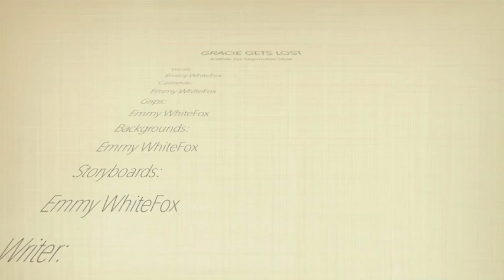Gracie Gets Lost!!! (Part 2 of "Gracie's Plane Trip")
Gracie decides it might be fun to go for a peaceful walk outside, but she gets lost in some cattails and can't find her way out! Can one key survival skill get her home?
THIS WAS SOOOOOO HARD TO FILM!!! I have SO many scratches and cuts along my arms and legs, because I had to spend an hour in the cattails working, and they kept poking me! Plus, Gracie got covered in grass while she was in there! XD
I guess this came out okay, but I'm just glad this movie is over- PHEW!